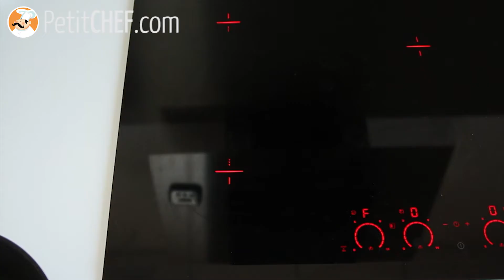How to make PUFFED RICE ? │Petitchef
Do you believe us if we say that's this recipe is the most simple recipe of all times? All you need is a pan and some rice !